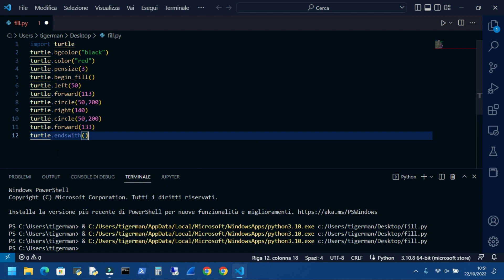Python Turtle-❤️Disegna Un cuore